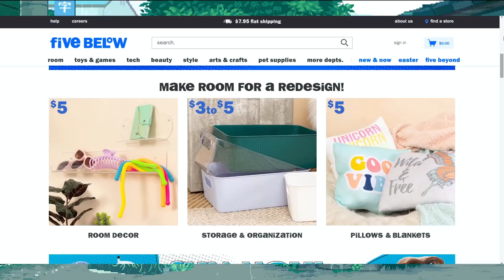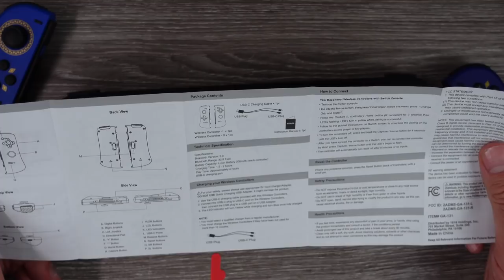Five Below Sells $20 Nintendo Switch Joy Cons... Are They Worth It?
$20 Switch Joy Cons from Five Below!

AUDIO:
Mic - Shure SM7B